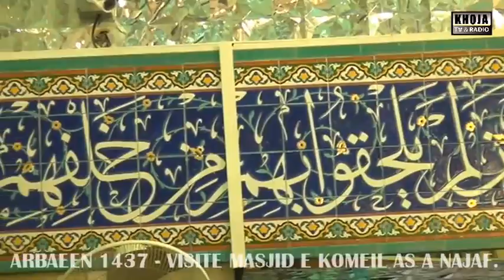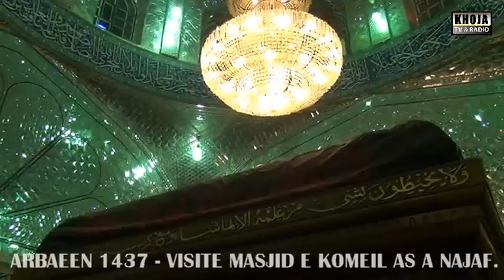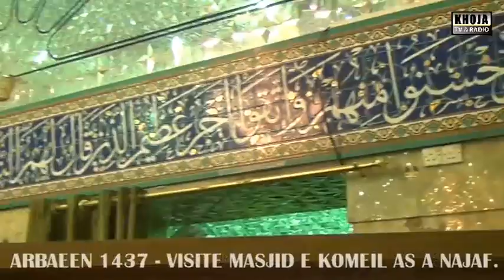3v Arbaeen2015 Paris ziarat p51